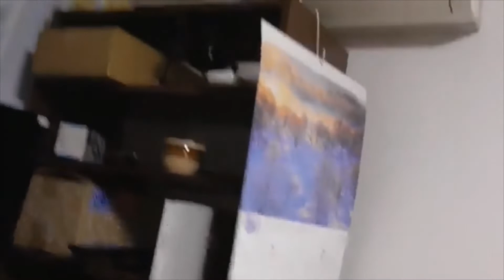Earthquake Japan 7.1° (Namie) Compilation HD 13/02/2021 (Part 2) / Terremoto 7.1 en Japón 2021 地震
El pasado 13 de febrero a las 23:09 (Hora local) un fuerte terremoto de magnitud 7.1 sacudió la costa este de la región de Tokohu, Japón, justo donde casi 10 años antes habria tenido lugar el devastador terremoto de 9.1 ocurrido en 2011. El epicentro de este sismo se ubicó a 70 km al este noreste de la ciudad de Namie, en la Prefectura de Fukushima, con una profundidad de 35 km y una intensidad maxima de VIII Mercalli (Destructivo). Aunque no hubo victimas fatales, el terremoto dejo un total de al menos 151 personas heridas, cortes de electricidad en mas de 950.000 viviendas y algunos daños en edificios.

On February 13 at 23:09 (Local time) a strong 7.1 magnitude earthquake struck the east coast of the Tokohu region, Japan, right where almost 10 years earlier the devastating 9.1 earthquake in 2011 would have occurred. The epicenter of this earthquake was located 70 km east northeast of the city of Namie, in Fukushima Prefecture, with a depth of 35 km and a maximum intensity of VIII Mercalli (Severe). Although there were no fatalities, the earthquake left a total of at least 151 people injured, power outages in more than 950,000 homes and some damage to buildings.